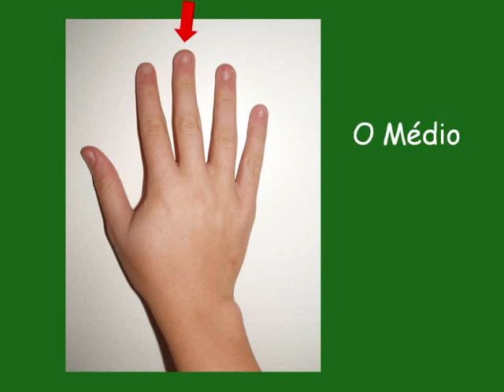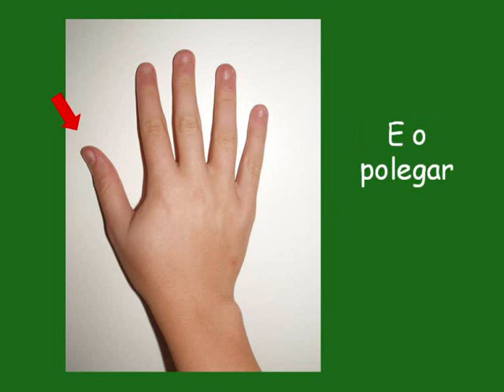Músicas para o Jardim de infância - O nome dos dedos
Educação de infância, Música, Nome dos dedos da mão

O nome dos dedos

A tua mão tem cinco dedos
Para te servir
Para não os esqueceres
Vamos todos repetir

Tenho o dedo mindinho
E o anelar
O médio, o indicador
E o polegar